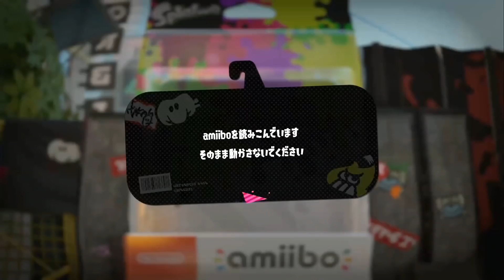ヒメの後ろゲソはどうなってるのか知ってる！？あの手この手で見てみました！【スプラトゥーン2】 スプラ小ネタ